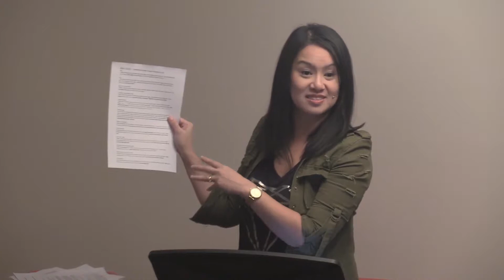Fireplace School of the Prophetic: Week 4